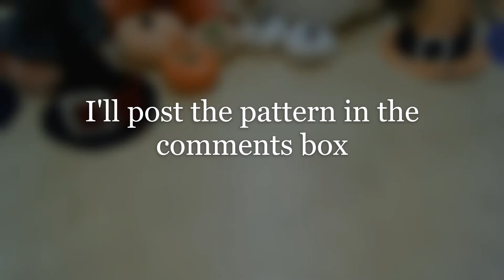How to make a witch hat - DIY halloween witch hat gift idea*Hexenhut*Chapéu de bruxa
You can use the hat as a goody bag, as a personalized table card or simply as decoration for halloween. You can also make the hat of paper.

Du kannst den Hut als Goodie Bag, als personalisierte Tischkarte oder einfach als Dekoration für Halloween verwenden. Du kannst auch den Hut aus Papier machen.

Podes usar o chapéu como saquinho de guloseimas, como cartão de mesa personalizado ou somente como decoração para halloween. Também podes fazer o chapéu de papel